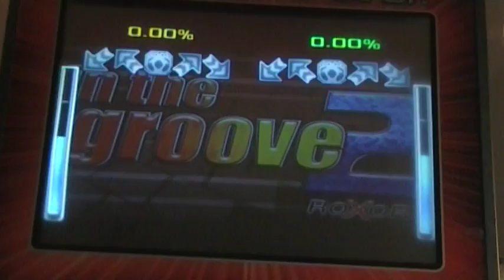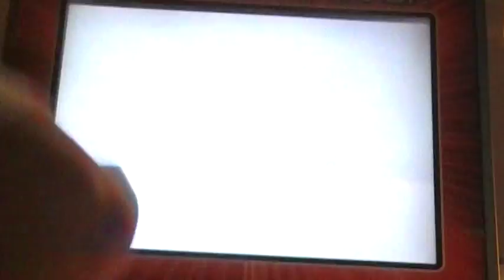WinDEU Hates You Forever - Stage 4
Song: The Flashbulb - Lawn Wake XI